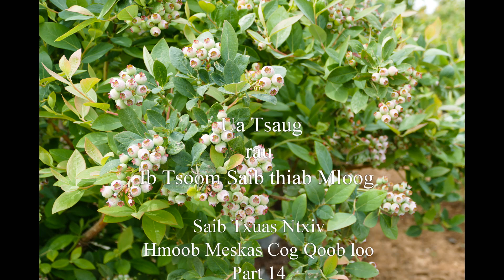Hmoob Meskas Cog Qoob Loo, Ua teb Part 13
Kev cog qoob loo yog txuj yus txoj sia; yog li no, thiaj muab nthuav tawm rau sawv daws mloog ua kev kawm txog kev cog qoob loo.  Caw nej saib.